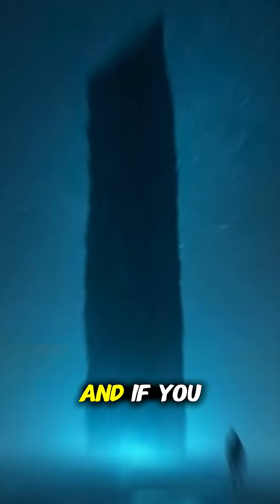They Heard THIS from Space… and Still Don’t Know What It Was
In 1977, a strange radio signal hit Earth — and for 72 seconds, scientists couldn’t believe what they were seeing.

No stars. No satellites. No interference.
Just one powerful, focused transmission from deep space.

The astronomer who found it circled the data and wrote one word next to it: “WOW.”

Decades later, no one’s ever heard it again.

Was it aliens? A cosmic phenomenon? Or something we still can’t understand?

🔭 Discover the real mysteries of our world — one story at a time.